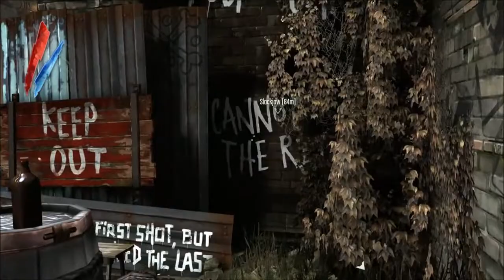Dishonored S01E07 - Pendleton Brothers - Slackjaw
When we set out to take out the Pendleton Twins, Slackjaw offers his help.